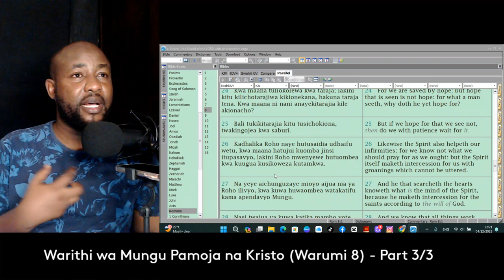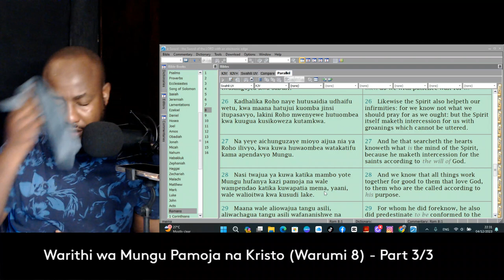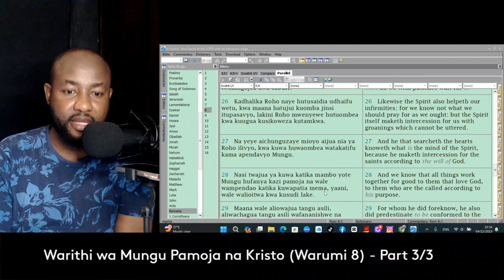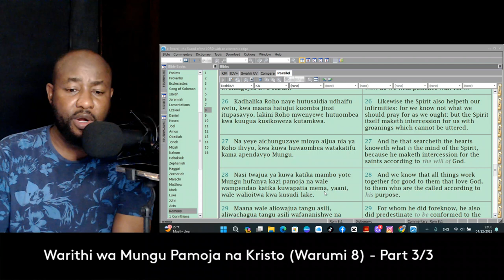Warithi wa Mungu pamoja na Kristo - {Warumi 8}: Part 3/3